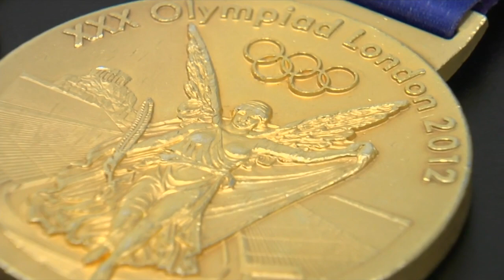Two-time Olympic gold medalist DeeDee Trotter pays Chattanooga a visit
Trotter spent some time at Norspring downtown getting treatment and catching up with friends.